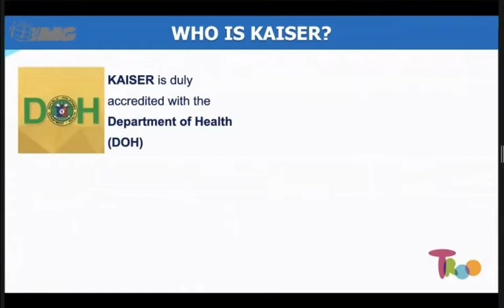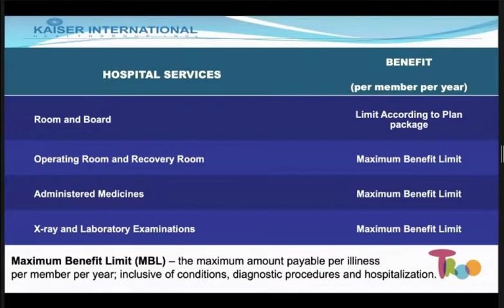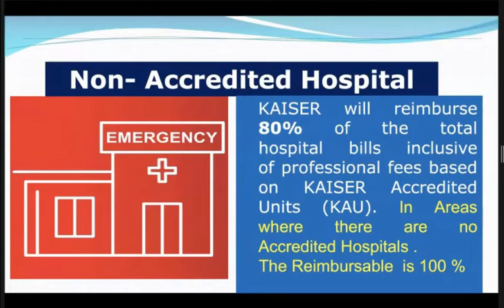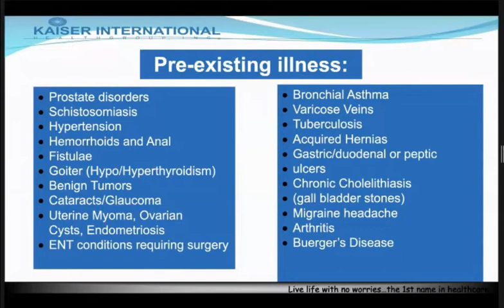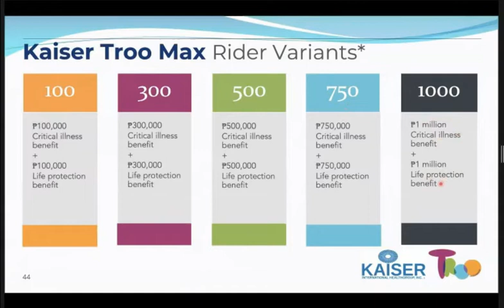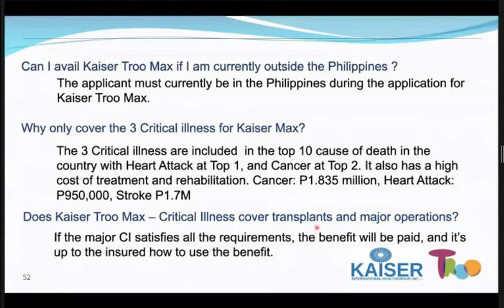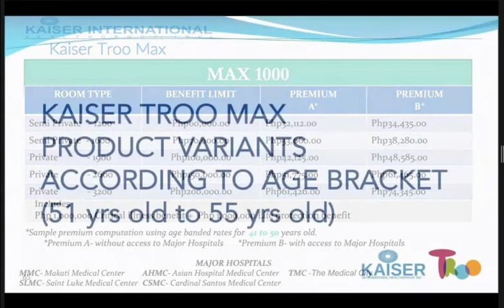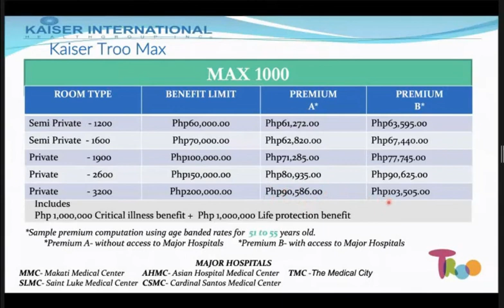Kaiser Troo Max - Short term HMO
Kaiser International Healthgroup Inc. is one of the biggest healthcare companies in the Philippines.